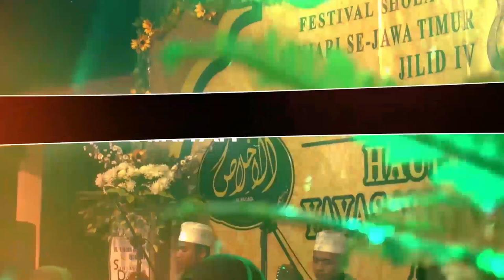Halilintar || Fesban YPP At-Thahiriyah Jilid 4, 2019